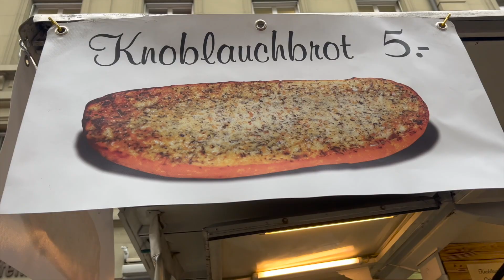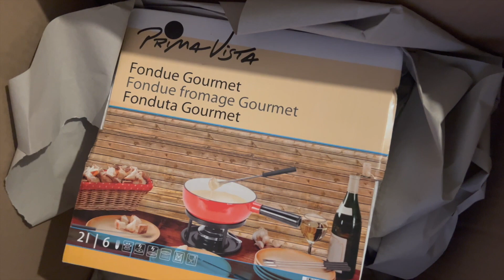Bern onion market 🧅 | Annecy by the lake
Visiting the annual onion market in Bern in the old town, dating back to 1405.
Headed in early, got our onion souvenir and had some of the onion dishes!

According to folk story, when 650 wooden houses burned down and 100 people were killed, the people of Freiburg hurried to help. As a sign of their gratitude, the Bernese allowed the people of Freiburg to sell their onions in Bern every autumn from then on.

throwback to chilling by the lake in Annecy, enjoying the sun and the weather before winter hits!